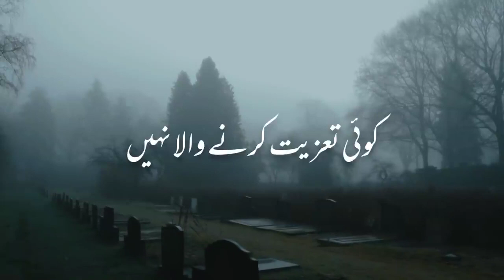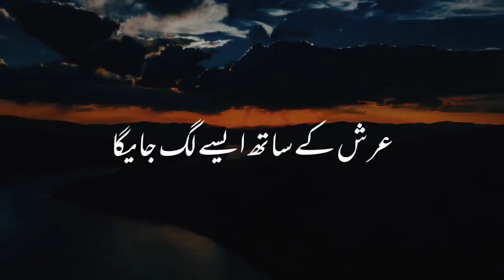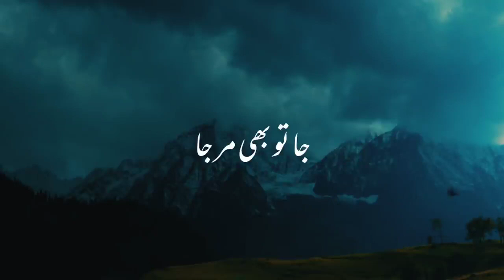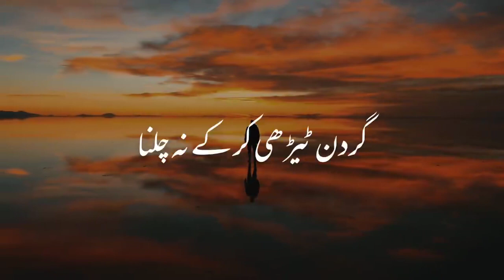EK KHOFNAAQ AWAZ K SATH ALLAH Qayamat Molana Tariq Jamil TAHA TV